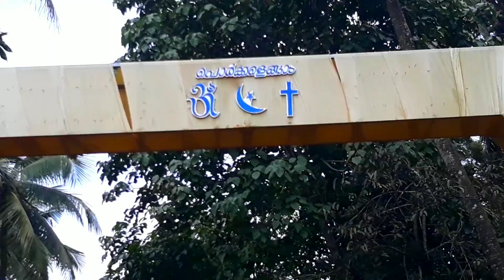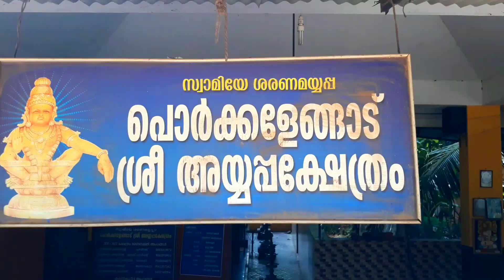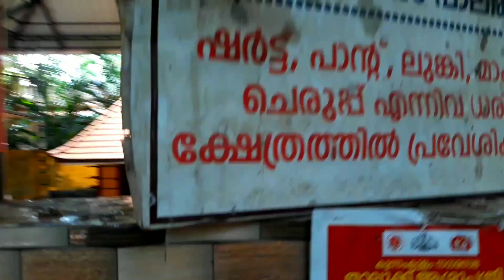മത സൗഹാർദം എന്താണെന്ന് കാണാം /അയ്യപ്പൻ ക്ഷേത്രവും മുസ്ലീം പള്ളിയും/Village/My village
എല്ലാവർക്കും എന്റെ ഗ്രാമത്തിലേക്ക് സ്വാഗതം.കൊച്ചു കൊച്ചു  വിശ്വാസങ്ങളും വിശേഷങ്ങളും കാഴ്ചകളും കാണാം,കേൾക്കാം